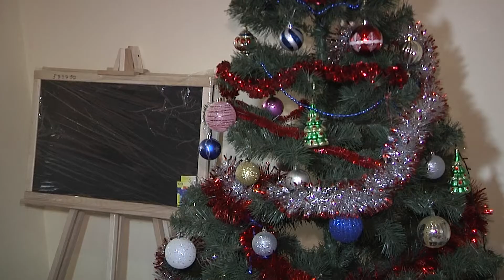Новорічні подарунки від Національної академії Держприкордонслужби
Діти – це квіти нашого життя! І це не просто гарна фраза. Діти – це найголовніший скарб нашого суспільства. І від того, як ми їх виховуємо, які зерна добра, справедливості, мужності ми в них закладемо, залежить не тільки їхнє майбутнє, а й майбутнє нашої країни.
 Немає в світі дитини, яка в очікуванні на свято не мріяла б про щось особливе. Хіба можливо описати ту трепетну радість, коли дитина розгортає гарно запакований подарунок? І День Святого Миколая Чудотворця, і Новорічні свята дають нам можливість не забувати про них, а постійно думати та проявляти турботу і допомогу тим, хто цього по-справжньому потребує: дітям з неповних сімей, багатодітним сім'ям, дітям з дитячих будинків, одиноким матеріям, малозабезпеченим громадянам та іншим.
День Святого Миколая в Національній академії Державної прикордонної служби України імені Богдана Хмельницького пройшов під яскравим і добрим знаком уваги до дитини. Для нашого закладу вже сталою доброю традицією, напередодні новорічних свят, відвідувати вихованців дитячих будинків. І цю традицію було започатковано з часу, коли було засновано єдиний вищий навчальний заклад Державної прикордонної служби України.
Тож сьогодні, в канун Новорічних та Різдвяних свят, персоналом академії започатковано нову традицію, завітати з подарунками до дітей дитячих будинків, які знаходяться в районі антитерористичної операції, зокрема у місті Щастя, Старобільськ та Новоайдар.
Протягом певного періоду в Національній академії тривав збір матеріальної допомоги для дітей трьох дитячих будинків, що розташовані  у Луганській області.
Загалом у Національній академії прикордонники зібрали біля 2-х тонн подарунків, серед яких є солодощі, спортивний інвентар, дитячі теплі речі та білизна, іграшки, книги, пральні порошки, миючі засоби для прибирання та миття посуду, рідкі мила, засоби гігієни та багато іншого.
Маємо сподівання, що маленька благодійність від курсантів академії, принесе дітям радість у Новорічні та Різдвяні свята. Адже піклування про майбутні покоління української нації є святим обов’язком.
Така візитка стане для прикордонного закладу черговою традицією, вона сприятиме вихованню у майбутніх офіцерів гуманних відносин до оточуючих людей, почуття милосердя та доброти до тих, хто потребує тепла та щирості людської душі.
Важливо не забувати про такі місця і знаходити час, аби поділитися своєю увагою з тими, хто її дійсно потребує. Пам’ятаймо – кожен може творити добро, для цього не обов’язково мати значні фінансові статки, адже діти перед усім потребують живого, співчутливого та привітного ставлення до себе.